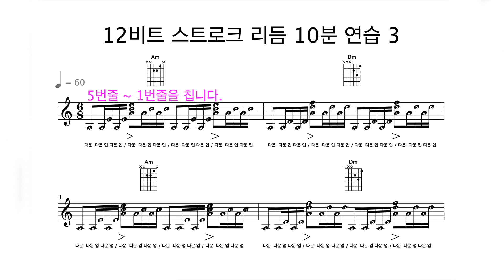12비트 스트로크 리듬 10분 연습 3 / 12 beat strumming rhythm 10 minute guitar practice 3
12비트 스트로크 리듬 10분 연습 3
12 beat strumming rhythm 10 minute guitar practice 3

** 5번줄 ~ 1번줄을 칩니다.
** Play from 5th string to 1st string.

@@ 12비트 스트로크 리듬 주법 @@

(1) 다운 다운 다운 / 다운(강) 다운 다운 / 다운 다운 다운 / 다운(강) 다운 다운

(2) 다운 (다운 업) 다운 / 다운(강) 다운 다운 / 다운 (다운 업) 다운 / 다운(강) 다운 다운

(3) 다운 (다운 업) (다운 업) / 다운(강) (다운 업) (다운 업) / 다운 (다운 업) (다운 업) / 다운(강) (다운 업) (다운 업)

@@ 12beat strumming rhythm @@

(1) down down down / down(strong) down down / down down down / down(strong) down down

(2) down (down up) down / down(strong) down down / down (down up) down / down(strong) down down

(3) down (down up) (down up) / down(strong) (down up) (down up) / down (down up) (down up) / down(strong) (down up) (down up)

@@ 메이저 Major :: C key @@

A코드 구성음
라(A) 도샵(C#) 미(E)입니다.

6 줄 :: 미(E)
5 줄 :: 라(A)
4 줄 :: 미(E)

3 줄 :: 라(A)
2 줄 :: 도샵(C#)
1 줄 :: 미(E)

B코드 구성음
시(B), 레샵(D#), 파샵(F#)입니다.

6 줄 :: 파샵(F#)
5 줄 :: 시(B)
4 줄 :: 파샵(F#)

3 줄 :: 시(B)
2 줄 :: 레샵(D#)
1 줄 :: 파샵(F#)

C코드 구성음
도(C), 미(E), 솔(G) 입니다.

6 줄 :: 솔(G)
5 줄 :: 도(C)
4 줄 :: 미(E)

3 줄 :: 솔(G)
2 줄 :: 도(C)
1 줄 :: 미(E)

D코드 구성음
레(D), 파샵(F#), 라(A) 입니다

6 줄 :: 미(E)
5 줄 :: 라(A)
4 줄 :: 레(D)

3 줄 :: 라(A)
2 줄 :: 레(D)
1 줄 :: 파샵(F#)

E코드 구성음
미(E), 솔샵(G#), 시(B)입니다.

6 줄 :: 미(E)
5 줄 :: 시(B)
4 줄 :: 미(E)

3 줄 :: 솔샵(G#)
2 줄 :: 시(B)
1 줄 :: 미(E)

F코드 구성음
파(F), 라(A), 도(C)입니다.

6 줄 :: 파(F)
5 줄 :: 도(C)
4 줄 :: 파(F)

3 줄 :: 라(A)
2 줄 :: 도(C)
1 줄 :: 파(F)

G코드 구성음
솔(G), 시(B), 레(D)입니다.

6 줄 :: 솔(G)
5 줄 :: 시(B)
4 줄 :: 레(D)

3 줄 :: 솔(G)
2 줄 :: 시(B)
1 줄 :: 솔(G)

@@ 마이너 Minor :: Am key @@

Am코드 구성음
라(A), 도(C), 미(E)입니다.

6 줄 :: 미(E)
5 줄 :: 라(A)
4 줄 :: 미(E)

3 줄 :: 라(A)
2 줄 :: 도(C)
1 줄 :: 미(E)

Bm코드 구성음
시(B), 레(D), 파샵(F#) 입니다.

6 줄 :: 파샵(F#)
5 줄 :: 시(B)
4 줄 :: 파샵(F#)

3 줄 :: 시(B)
2 줄 :: 레(D)
1 줄 :: 파샵(F#)

Cm코드 구성음
도(C), 미플랫(Eb), 솔(G) 입니다.

6 줄 ::  솔(G)
5 줄 :: 도(C)
4 줄 :: 솔(G)

3 줄 :: 도(C)
2 줄 :: 미플랫(Eb)
1 줄 :: 솔(G)

Dm코드 구성음
레(D), 파(F), 라(A) 입니다.

6 줄 :: 미(E)
5 줄 :: 라(A)
4 줄 :: 레(D)

3 줄 :: 라(A)
2 줄 :: 레(D)
1 줄 :: 파(F)

Em코드 구성음
미(E), 솔(G), 시(B) 입니다.

6 줄 :: 미(E)
5 줄 :: 시(B)
4 줄 :: 미(E)

3 줄 :: 솔(G)
2 줄 :: 시(B)
1 줄 :: 미(E)

Fm코드 구성음
파(F), 라플랫(Ab), 도(C) 입니다.

6 줄 :: 파(F)
5 줄 :: 도(C)
4 줄 :: 파(F)

3 줄 :: 라플랫(Ab)
2 줄 :: 도(C)
1 줄 :: 파(F)

Gm코드 구성음
솔(G), 시플랫(Bb), 레(D) 입니다.

6 줄 :: 솔(G)
5 줄 :: 레(D)
4 줄 :: 솔(G)

3 줄 :: 시플랫(Bb)
2 줄 :: 레(D)
1 줄 :: 솔(G)

BTC Deposit Address
14qW6emo3r67FWFMC2v1oQZd3TvWJNfEmR

Network
Bitcoin